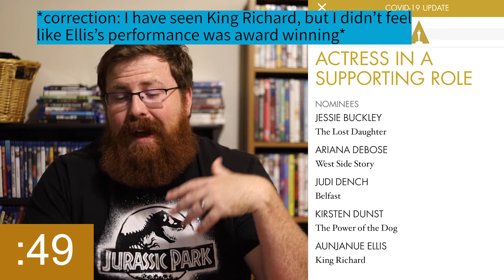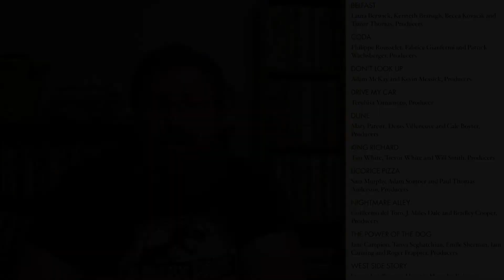Let's Talk About the SuperBowl [For Movies!] | Road to the Oscars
My first impressions of all the 2022 nominations for the Academy Awards! Ended up being a love letter to one movie, and the opposite-of-love letter for another.